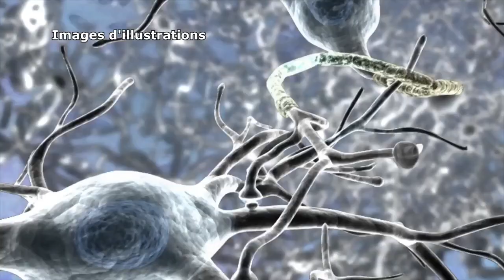AUDIENCE ENTRE LE PMCG ET LA DÉLÉGATION DU CENTRE AFRICAIN DE RECHERCHE IA